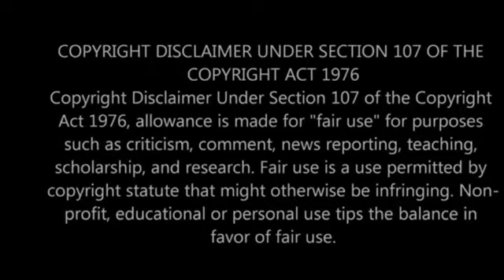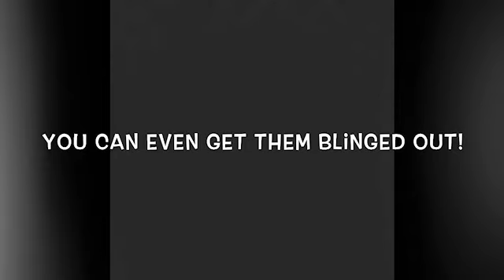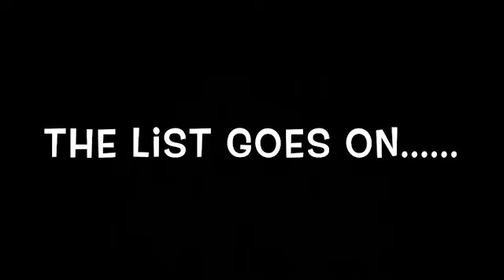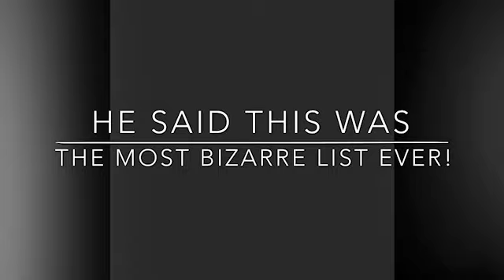Saucy News Today|News Stories|Weekly Stories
Hey Saucy Crew! I’m back with another recorded Audio video! I’m sharing three news stories that YOU WILL SURELY FIND THAT THEY ARE EYE 👁 OPENERS!

Hi Saucy Crew♥️! This video, a requested video will give you easy and quick strip lash application.  Please ask questions in the comment section.

Pictures used are my own or found on the internet or from the Unsplash app.

I edited this video with the IMovie app.

Feel the need to be nasty? (UNDERSTAND THIS IS MY OPINION! )We don’t have that here.  Come here disrespecting you’ll never be able to do it again.  Go on and be blessed♥️

Any and all comments are opinions of the content creator !